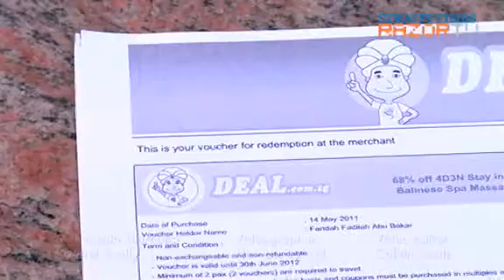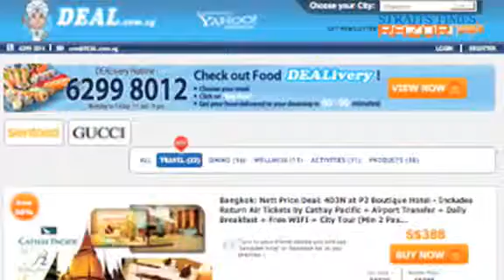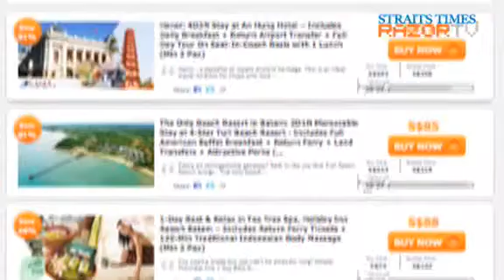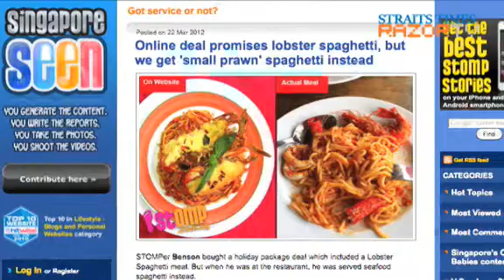Cousins lose $1,000 in travel deals (Online deals gone sour Pt 2)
What was meant to be a fun and relaxing honeymoon trip with her hubby and cousins turned into a disappointing and frustrating nightmare for Nur Fazliyanah.Her travel deal purchase from Deal.com.sg fell through, but she has yet to get back her refund amounting to $1,000.